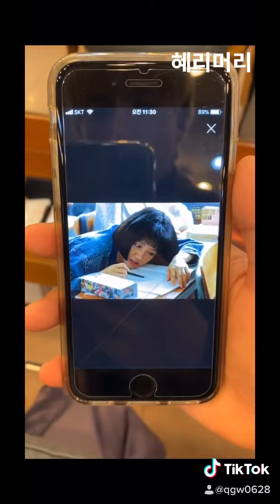혜리머리 해주세요 ✅